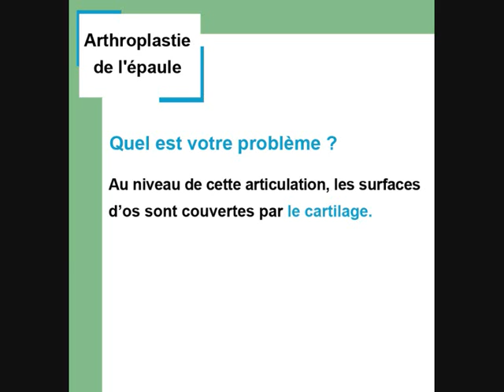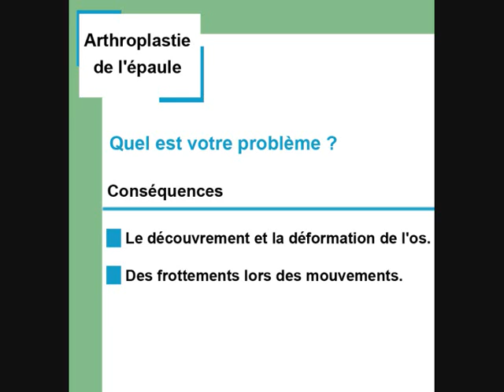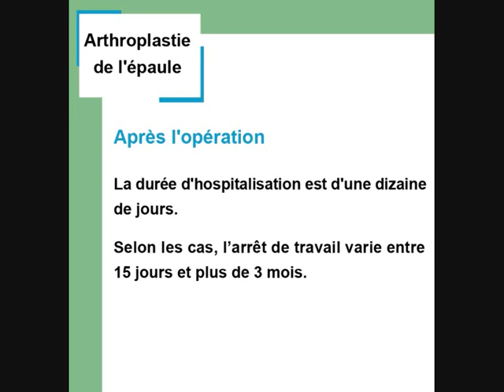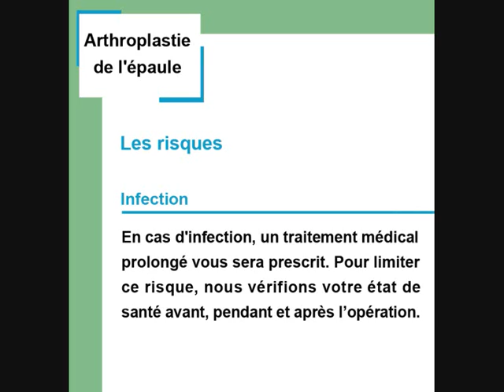Dr. Lebrun - Arthroplastie de l'épaule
Focus sur une opération chirurgicale :
Arthroplastie de l'épaule